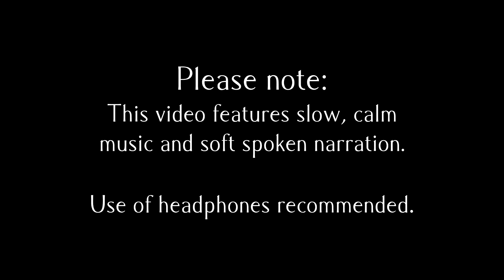Soft Spoken Love Poems -- A Love Song by Duncan Campbell Scott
We are pleased to introduce a new series, focusing on romantic verse.  "Soft Spoken Love Poems" will present classic love poetry from across the ages.  Romantic themes have always been an important part of the poetic universe, and following on viewer requests, we're pleased to offer this series for the committed and helpful romantics who still believe with all their hearts.